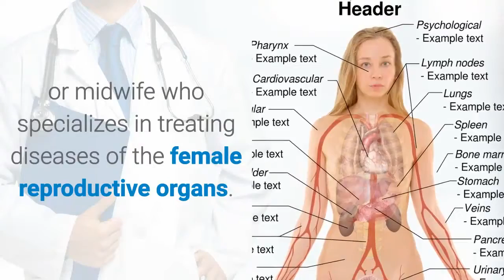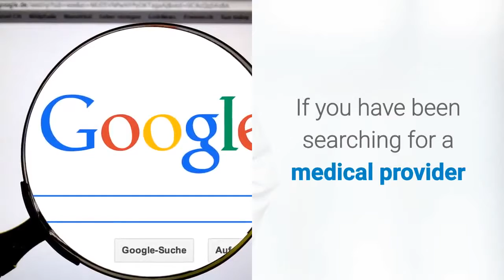Female gynecologist miami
Clarissa Carbo became a Certified Nurse Midwife, CNM for short, when she graduated from the University of Miami with a master’s degree in nursing in 1989.
For the last 3 decades, she has been advocating for women’s health in our community to a healthy well woman lifestyle living.
Her specialties are in prenatal care for pregnant women and gynecological care to all women.